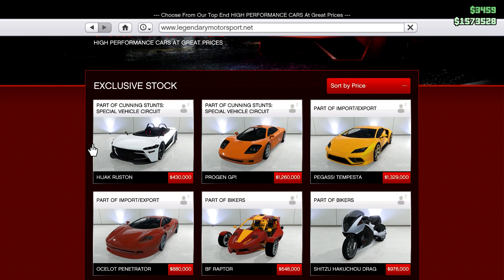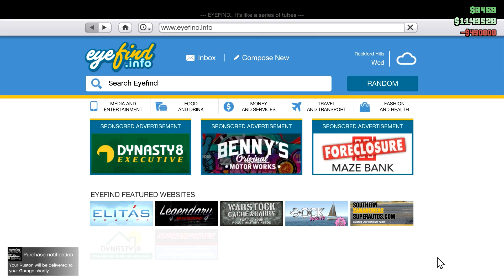GTA ONLINE - GO KART ON STEROIDS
Some new DLC in GTA 5